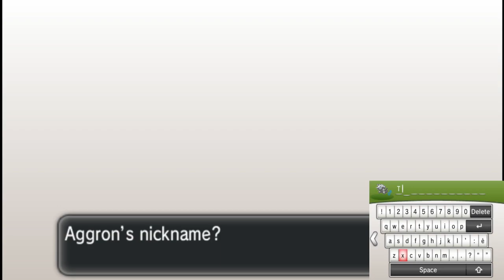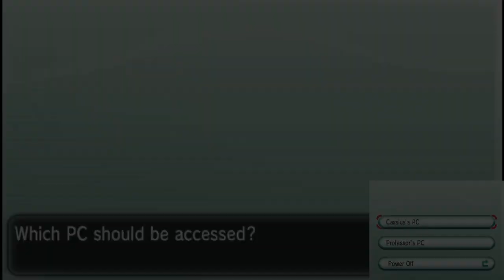Tower Toppled, Gym Tamed: The Path to Mega Awaits! Pokemon Y Randomized Nuzlocke Episode 6